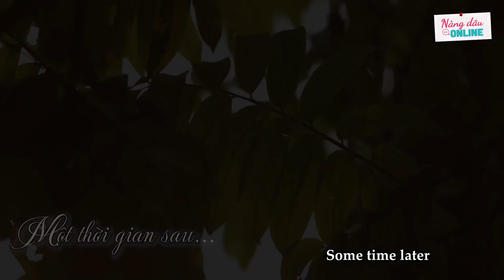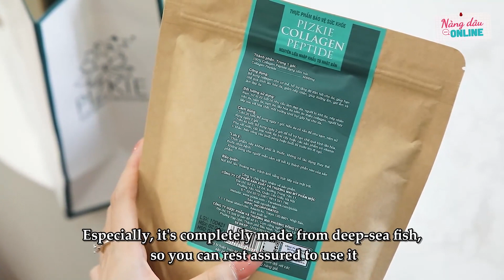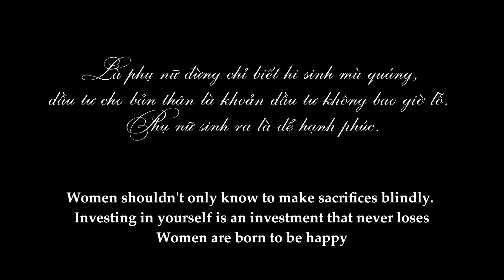Online Daughter-in-law #3 | Mother-in-law Criticizes Daughter-in-Law for Giving Birth to a Daughter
Mother-in-law Criticizes Daughter-in-Law for Giving Birth to a Daughter

© Copyright by K Line Global ☞ Do not Reup